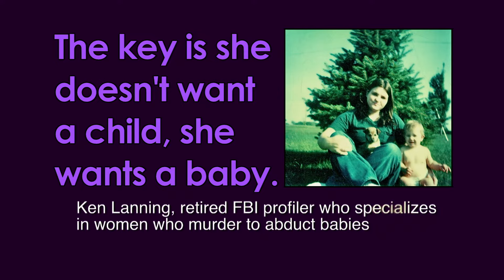Goodnight Sugar Babe: The Killing of Vera Jo Reigle | Trailer | J. Miles | Paul Richardson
Trailer of Goodnight Sugar Babe: The Killing of Vera Jo Reigle Movie, is directed by J. Miles and features Paul Richardson.

The discovery of the mutilated body of a mentally handicapped young mother begins a journey into madness that is so unbelievable that the mastermind behind the crime ultimately got away with murder. Revealing for the first time how and why it happened, filmmaker J. David Miles ventures into the warped mind of a small town crime family's matriarch and uncovers a conspiracy that continues to elude law enforcement to this very day. By going straight to the murderers themselves for interviews, this is a true crime investigation like you have never seen, unveiling an alternate motive to what was presented in the courtroom that is as bizarre as it is heartbreaking.